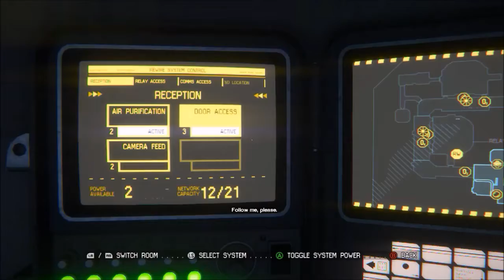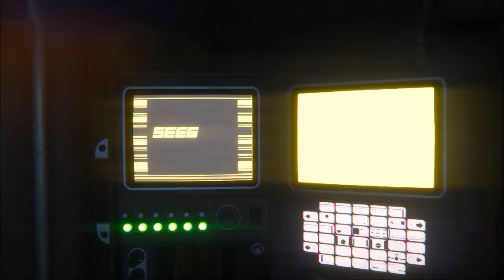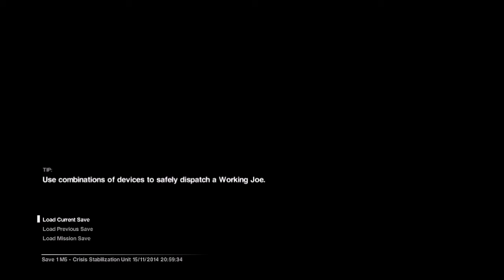Let's Play - Alien: Isolation part 6